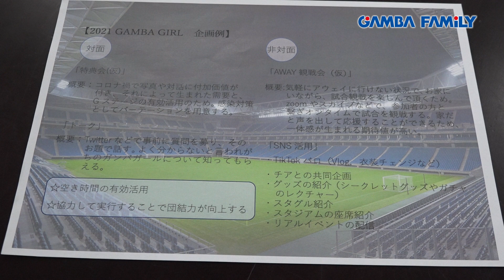「スタジアムレポーター池田琴弥 GAMBA GIRL Mizuki PICK UP」【GAMBA FAMiLY】2021年5月5日 第82回 ON AIR−SUPPORTER−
2021年新たに就任したスタジアムレポーター池田琴弥、 ガンバガール・Mizukiの2人をピックアップ。彼女たちが愛するガンバ大阪に対し熱い想い、意気込みなどを語ってくれます。

ガンバ大阪の公式YouTubeへようこそ。ガンバ大阪の最新の映像はもちろん、毎月第一〜第四火曜日配信のオリジナル番組「CAZI散歩」や「スタジアム密着レポート」過去の様々な動画など、ここでしか見れない映像をたくさんご用意しています。宇佐美貴史選手、パトリック選手、倉田秋選手、井手口陽介選手、三浦弦太選手、昌子源選手、東口順昭選手などの日本トップクラスの選手を身近に感じることができるのは、このチャンネルだけです。

【番組情報】
「GAMBA FAMiLY」
〜ガンバ大阪を愛する全ての人々へ、PLAYER、GAME、CLUB、SUPPORTER、ACADEMY、あらゆる視点から最新情報をお届けします。〜

【放送チャンネル】
BSスカパー！ 他
【S】BS241【P】【H】Ch.579　他